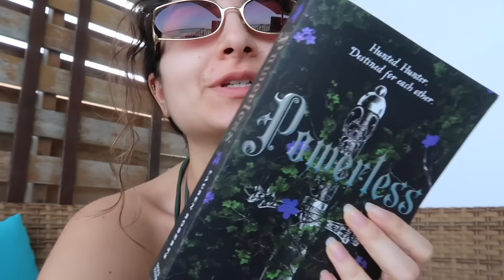Geburtstagsüberraschung, FOOD Content & Sport - MALEDIVEN VLOG